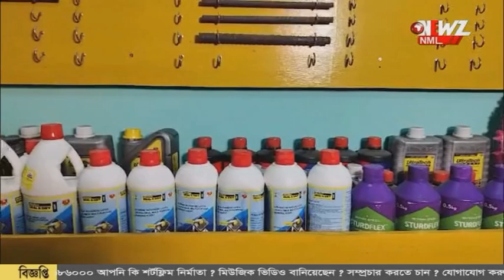ধেয়ে আসছে একাধিক ঘূর্ণিঝড়। আগামী সপ্তাহের মধ্যে আছড়ে পড়ার সম্ভাবনা!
ধেয়ে আসছে একাধিক ঘূর্ণিঝড়। আগামী সপ্তাহের মধ্যে আছড়ে পড়ার সম্ভাবনা! মাটি হতে পারে দীপাবলির আনন্দ।